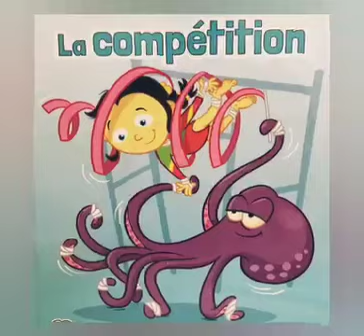Bonjour 👋 👋 👋 Les champions du français ✨️🏆🎉🎉💥dar_alshewaifat_international_school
Bonjour 👋 👋 👋
Les champions du français ✨️🏆🎉🎉💥
4ieme année A 🤩
M. MARWA ❤️

Hello 👋👋👋
The champions of French ✨️🏆🎉🎉💥
Grade 4 A🤩
T. Marwa❤️